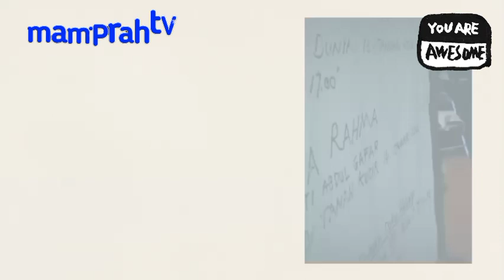PERNAH SATU JUDUL SINETRON SAMA RAFFI AHMAD, ARTIS WANITA INI MENINGGAL KECELAKAAN MOTOR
valia Rahma yang meninggal dunia pada tahun 2012 silam, namun hingga kini karya selalu di rindukan